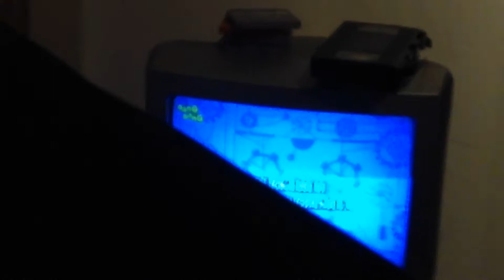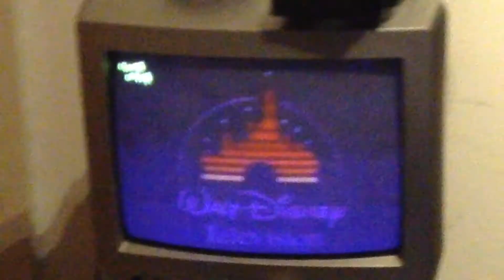Mickey Mouse Works -(Albanian)